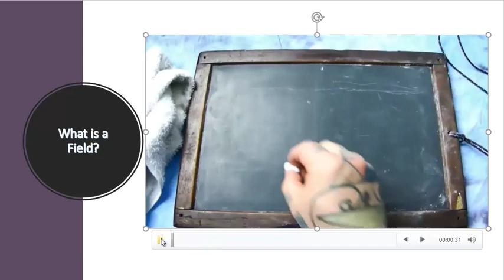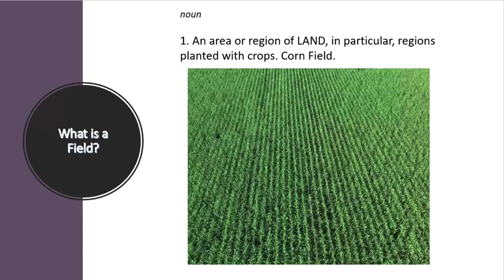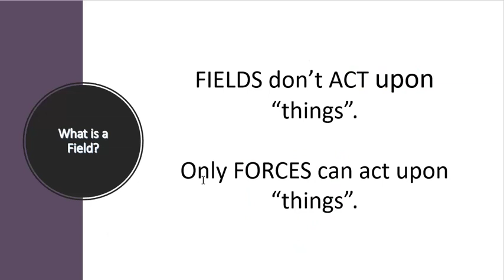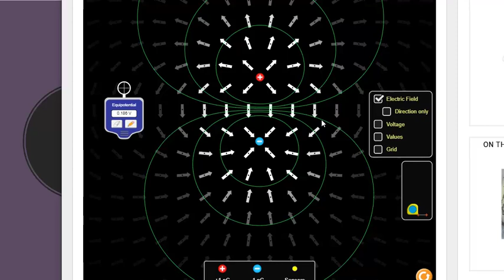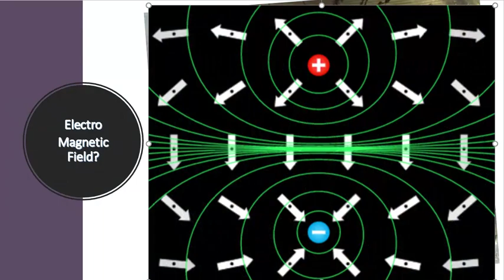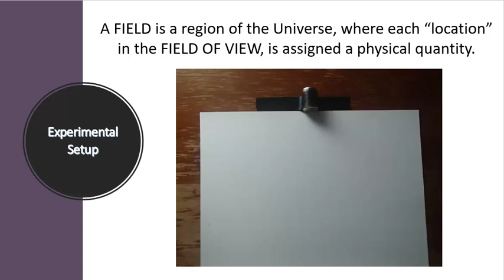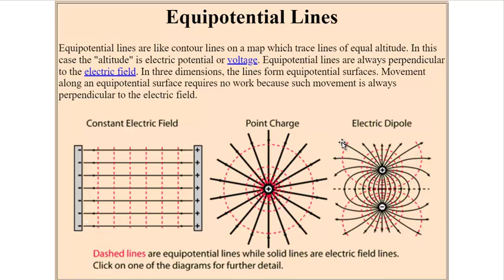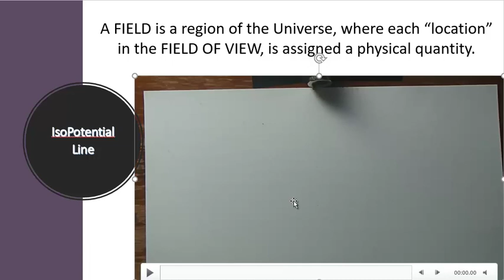What is a Field?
In this video, I attempt to unambiguously answer the question "What is a Field?". I also show an experiment that I did, which clearly demonstrates the PHYSICAL REALITY of the isopotential lines that exist around a magnet.